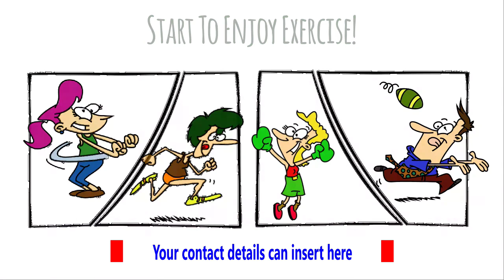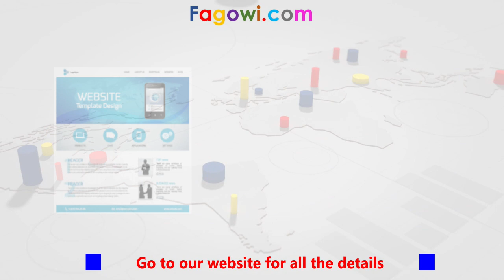Personal Trainer Video Ad V5 Doodle Sketch Style For Online Marketing & Social Media Lead Generation